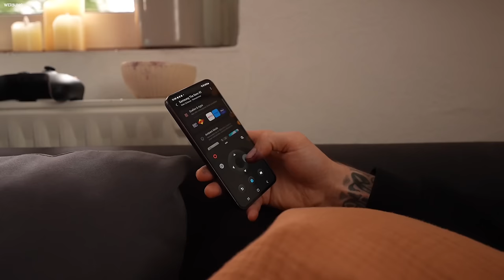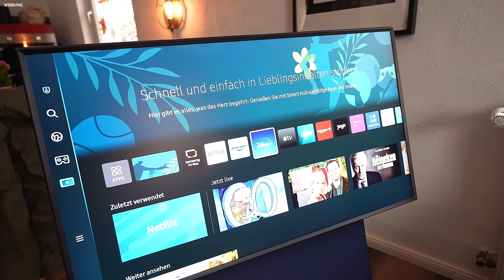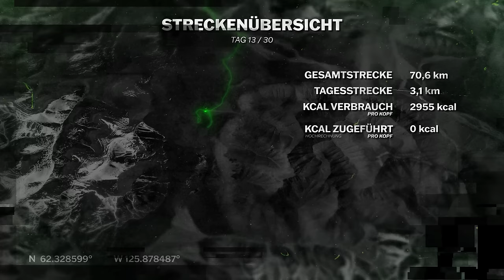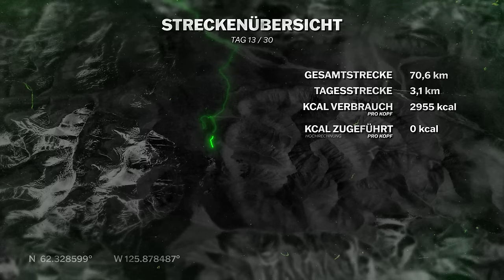Es wird ernst 🇨🇦 SURVIVAL SQUAD | Folge 9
Die Reise geht weiter! Folge 10 kommt am Mittwoch 06.12 um 17 Uhr auf dem Kanal von Fabio Schäfer @f2theabio

Wie werden die beiden „7 vs. Wild“ Stars bekannten Abenteurer diese Odyssee, rund um Begegnungen mit Wölfen und Grizzlybären überstehen?

Das Outdoor Adventure wird wie folgt samstags und mittwochs alternierend auf den YouTube Kanälen von Fabio und Otto veröffentlicht:

Editor & Motion Designer
Johannes Hau

Composer
Jonas Bock

*Beim Erwerb eines 43" QLED 4K The Sero LS05BG (2023) (GQ43LS05BGUXZG) („Aktionsgerät“) zwischen dem 02.12.23 und dem 31.12.23 im Samsung Online Shop erhalten die Käufer:innen des Aktionsgeräts 35 % Rabatt auf den aktuellen Verkaufspreis des Aktionsgerätes, sofern im Warenkorb unter „Gutscheincode“ der Gutschein-Code „SQUAD“ eingegeben und bestätigt wird. Nur für private Endkunden ab 18 Jahren. Teilnahme mit max. 5 Aktionsgeräten pro Haushalt.
Solange der Vorrat reicht. Samsung behält sich eine vorzeitige Beendigung der Aktion vor, insbesondere wenn der Vorrat ausgeschöpft ist.
Ausrichter der Aktion ist Samsung Electronics GmbH, Am Kronberger Hang 6, 65824 Schwalbach/Taunus, Deutschland.